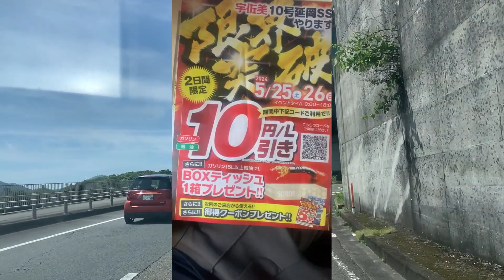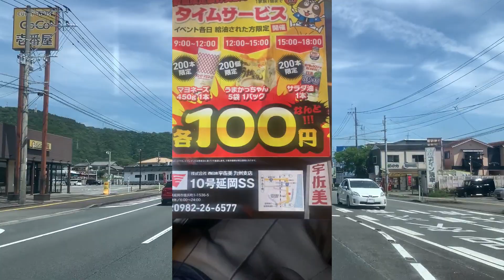令和六年皐月十七日